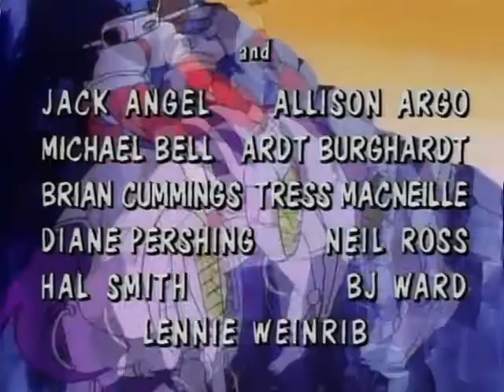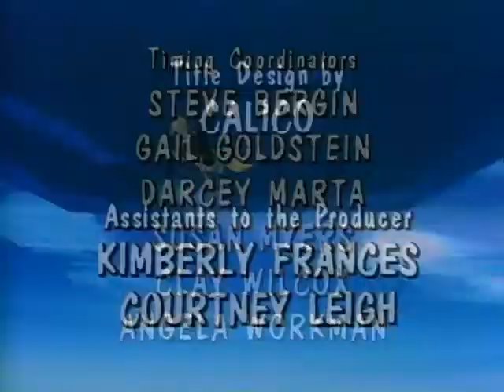Sceriffi delle stelle - 10 - Le ultime parole famose